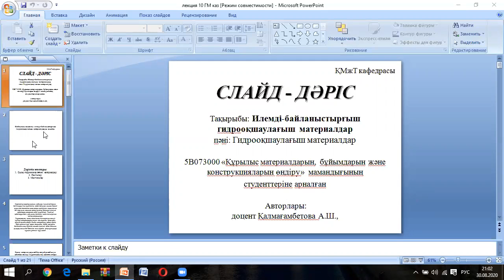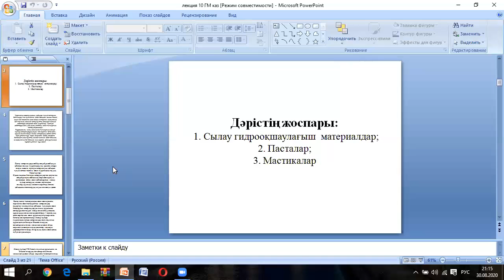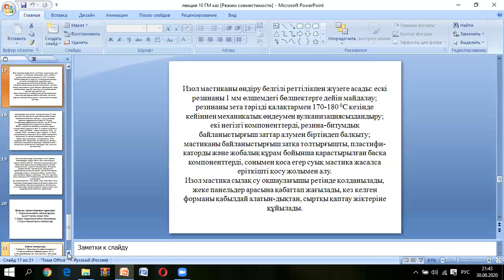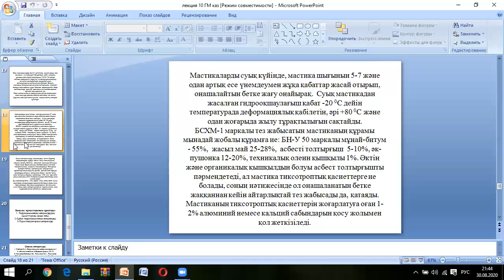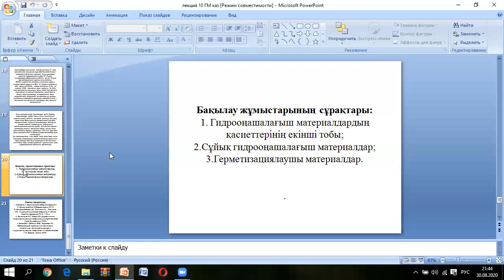лекция 10 Сылау гидрооқшаулағыш материалдар